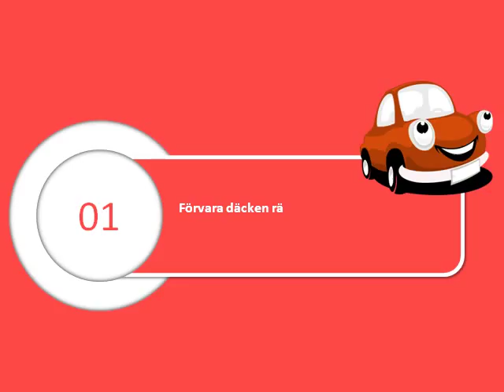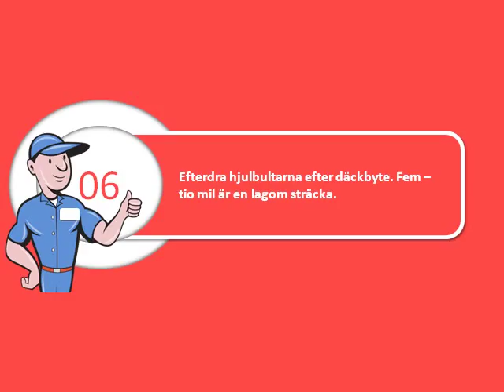7 bra däcktips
Förvara däcken rätt. Mörkt, torrt och svalt bevarar gummit bäst.